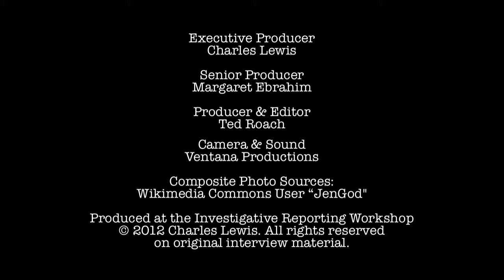John Carroll - The Rise of the LA Times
John Carroll talks about building The Los Angeles Times into an award-winning newspaper.